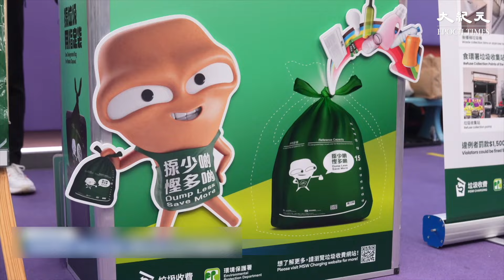環境及生態局局長謝展寰，今日下午在政總見記者，宣布將原定會於4月1日實施的都市固體垃圾徵費，押後至今年8月1日。